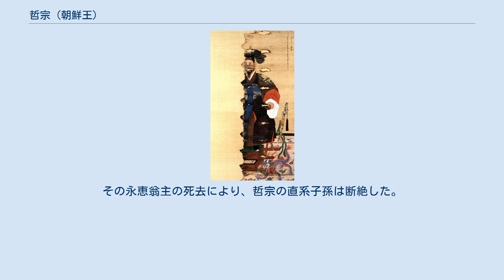哲宗 (朝鮮王)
哲宗（チョルジョン、てっそう、철종、1831年7月25日 - 1864年1月16日）は、李氏朝鮮の第25代国王（在位：1849年 - 1863年）。
諱は昪（ビョン、변）、初名は元範（ウォンボム、원범）。
諡は忠敬熙倫正極粹徳純聖欽命光道敦元彰化文顕武成献仁英孝大王。
大韓帝国時代の1908年、哲宗章皇帝を追贈される。
別名は江華道令（강화도령）であった。
 正祖の異母弟と同時に庶弟・恩彦君庶子の一人である全渓大院君と龍城府大夫人廉氏の三男、すなわち英祖の庶次男荘献世子の曾孫として生まれた。
恩彦君には本来息子が3人いたが、2人の息子は権力争いの犠牲となり、全渓大院君だけが生き残った。
全渓大院君にも3人の息子がいたが、長男・懐平君は自身の推戴事件のため処刑され、そのため元範（のちの哲宗）らは連座して江華島へ流されていた。
父全渓大院君も恩彦君の妾全山郡夫人李氏で息子だったが、彼も全渓大院君の妾で息子と庶子であった。
 純祖の王妃・純元王后は、憲宗が後嗣のないまま死去すると、安東金氏が権力を維持するため、豊壌趙氏一派が王位を立てる前に、江華島にいた憲宗の再従叔父となる元範を宮廷に呼び入れ、徳完君に冊封した。
 1849年6月9日、徳完君は昌徳宮において19歳で朝鮮国王に即位した。
大王大妃となった純元王后は、哲宗が政治に対する知識がなく年も若いという理由で垂簾聴政を始めた。
哲宗はその3年後に親政をしたが、一切の権力は勢道政治勢力である安東金氏に握られていた。
 安東金氏一派の権力濫用により、国内では貪官汚吏が跋扈し、三政（田政・軍政・還穀）は大いに乱れた。
また洪水と日照り、火事などの災害も頻発したことから、民衆の間では飢餓が蔓延した。
このため民衆の反乱が全国的な規模で起きたが、朝廷では反乱が起きる根本的な原因を知ろうともせず、哲宗にも安東金氏の勢力を抑え対抗する力はなかった。
苦痛で喘ぐ民衆の間では、崔済愚による、すべての人が天であると主唱する東学思想が急速な勢いで広まった。
また、キリストの前での平等を唱えるカトリックも、一般民衆のみならず両班層にまで浸透し、宮女の中にカトリック信者がいたほどであった。
 哲宗自身は、民心に気を配り、カトリックに対しても寛大であった。
しかし哲宗の権力を支持していた南人が、執権層の老論僻派によるカトリック弾圧で粛清され、哲宗自身も安東金氏による勢道政治の中では自分の政治権力を行使できないということを悟り、酒色にふけるようになった。
1863年12月、在位14年、33歳（数え年）で後継者のないまま死去。
江華島での生活をよく懐かしんでいたと言われている。
陵墓は睿陵。
哲宗の死後、17代孝宗の系統から王が出ることはなく、孝宗の弟（16代仁祖の三男麟坪大君）の8世孫である高宗が王位を継ぎ、その系統が李王家となる。
 5子を儲けるが、いずれも夭折した。
 6女を儲けるが、5女は夭逝した。
 上記のように5男6女は子供を残すことなく夭折、10代まで生き残ったのは永恵翁主1人のみだった。
その永恵翁主の死去により、哲宗の直系子孫は断絶した。
 哲宗の親類・近親・祖先の詳細 璿源系譜紀略（荘祖懿皇帝子孫） 荘献世子━━━┳懿昭世孫
　　　　　　　┣22代正祖━23代純祖━孝明世子（翼宗）━24代憲宗
　　　　　　　┣恩彦君━全渓大院君━25代哲宗
　　　　　　　┣恩信君━南延君（養子）━興宣大院君━26代高宗
  　　　　    ┗恩全君
 李氏朝鮮後期系図